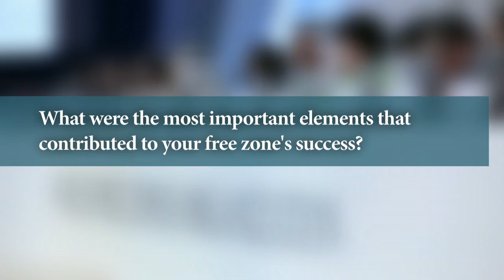DR. Francisco L. Villanueva - Important Elements Contributing to the Success of Free Zones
In this video, DR. Francisco L. Villanueva, Director, Clark Free Port Zone in Philippines, shares the important elements that contribute to the success of his free zone.